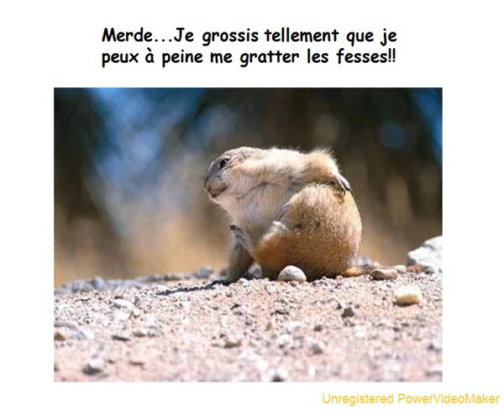Trop_mignon-11-27-20-56_avi.avi